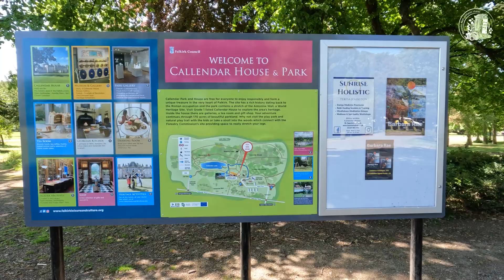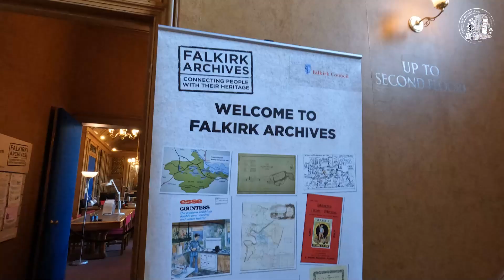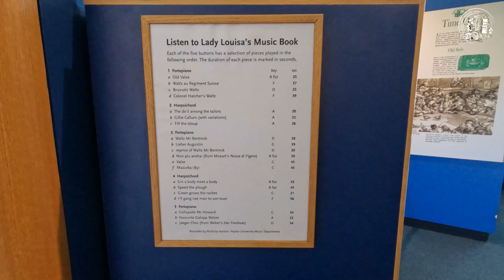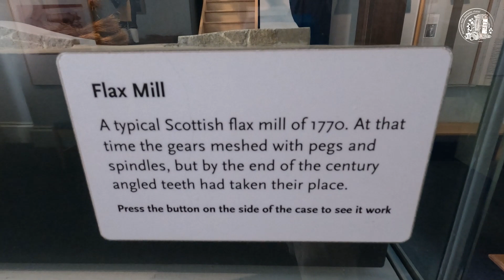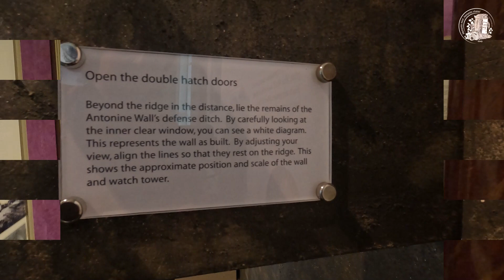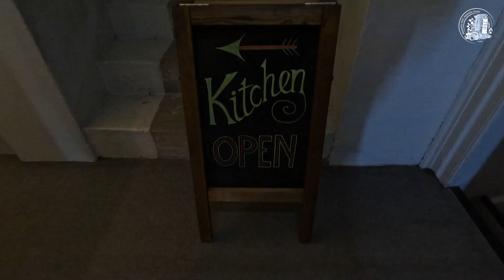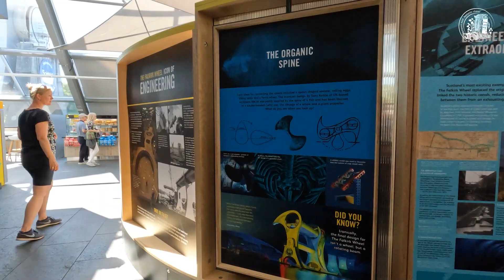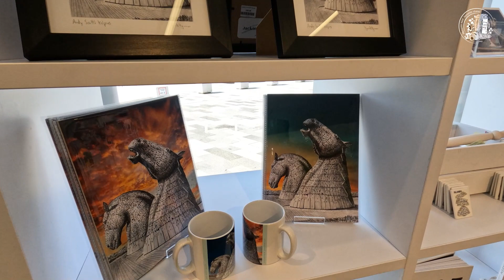The three iconic places in Falkirk | Windy Islands, pt. 25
Thanks to my host I had the opportunity to visit the most iconic spots in beautiful Falkirk, such as Callendar House, Falkirk Wheel and The Kelpies.

00:00 - Intro
00:10 - Callendar House experience
6:33 - Falkirk Wheel
9:55 - The Kelpies